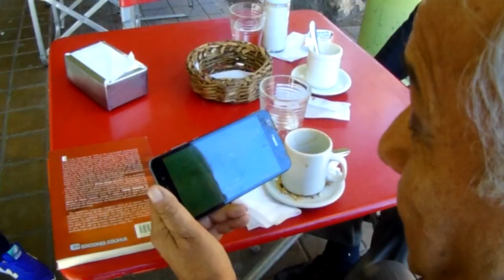ARGENTINOS REACCIONAN AL GOL DEL SIGLO | SJS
Acordate de compartirlo con tus amigos

Locuras salimos a la calle a ver la reaccion de las personas ante esta obra de arte,espero que les guste y ustedes que sintieron al ver este golazo de Maradona?

 ▼Seguinos en▼

▼INSTAGRAMS PERSONALES ▼